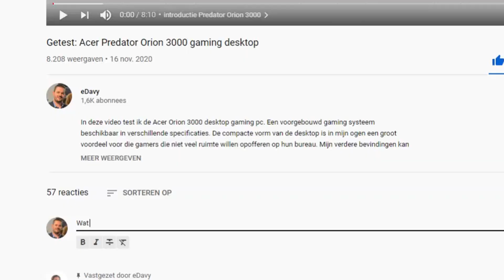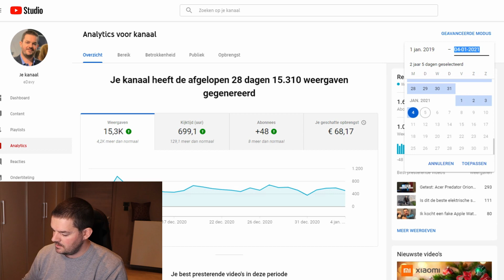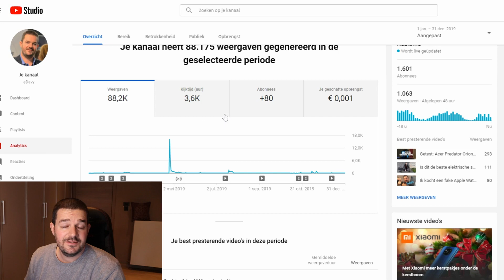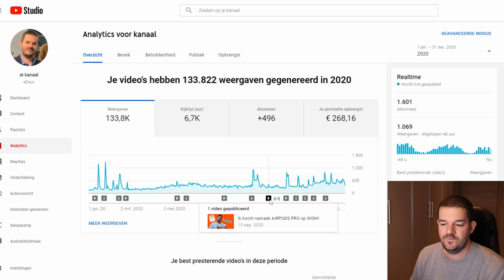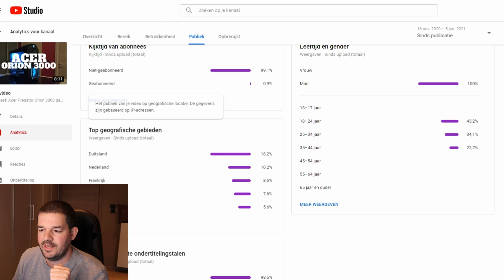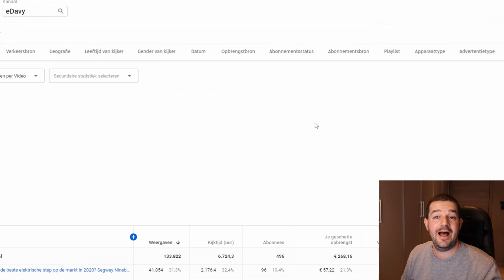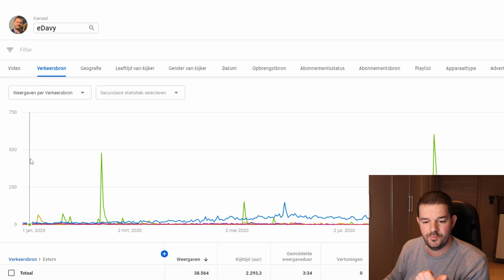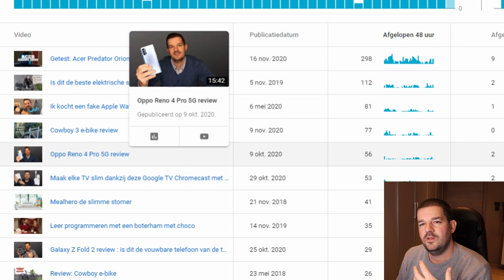Hoeveel Youtube mij betaalde in 2020 (met 1600 abonnees)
In deze video ga ik dieper in over hoe mijn Youtube kanaal gepresteerd heeft in 2020. Dit was ook het jaar dat ook effectief geld begon te verdienen met Youtube advertentie inkomsten.

0:00 Intro
0:44 hoe weet je of je op Youtube goed bezig bent?
1:53 Youtube Analytics
2:35 Youtube Studio openen
3:32 mijn statistieken in 2019
5:18 mijn statistieken van 2020
6:12 mijn Youtube inkomsten

Ik krijg een kleine commissie bij gebruik van bovenstaande links als je iets aankoopt in de webshops. Het kost niets voor jou, maar het helpt mij wel in het maken van nieuwe video's.

All videos published to the eDavy YouTube channel were made/produced with permission from the company's respective PR firms and are copyright. Trailers or official gameplay video were sent to us directly to showcase on this channel. Linking or embedding eDavy content is allowed and encouraged but you may NOT download or publish our videos to your own channel or website without our expressed permission in writing.